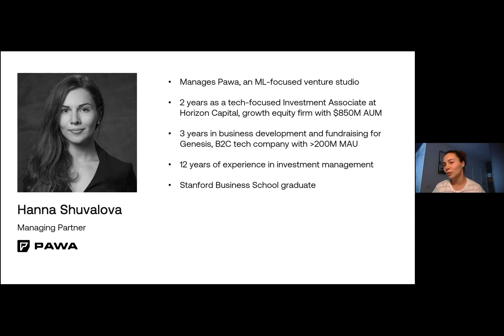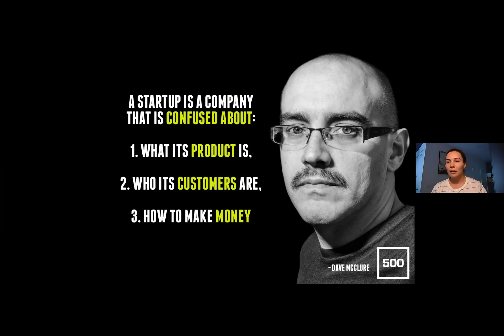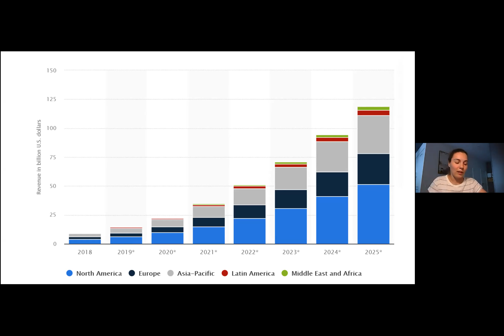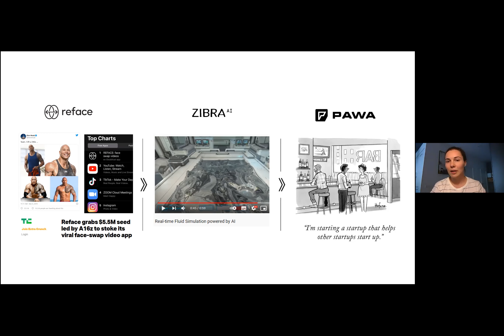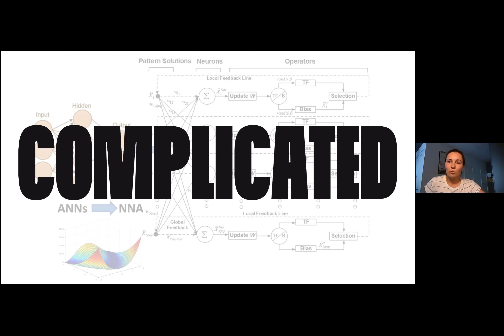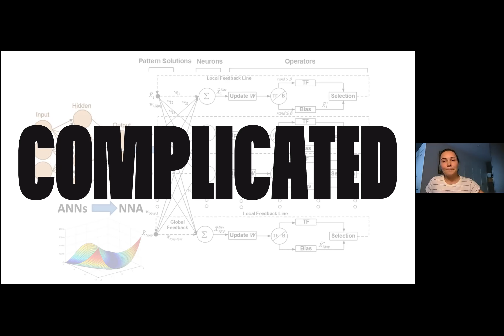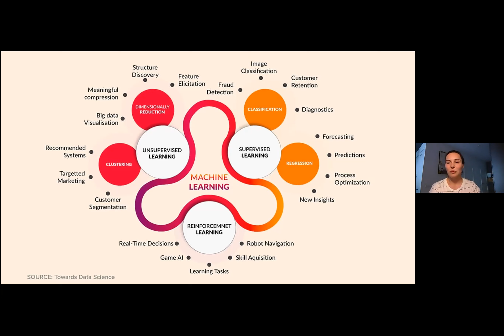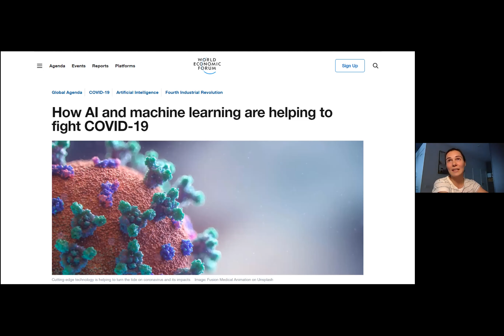Преимущества AI стартапов и вызовы которые надо учитывать [ProfIT] Анна Шувалова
Поскольку искусственный интеллект становится все более популярным в бизнесе, ведущие компании, занимающиеся ИИ, сегодня являются лидерами в этой новой области. ИИ меняет целые отрасли промышленности. Компании, занимающиеся ИИ, привлекают огромные инвестиции от венчурных фондов и таких гигантских фирм, как Microsoft и Google, которые видят потенциал для дальнейшего роста в корпоративном и личном пользовании.

О преимуществах стартапов искусственного интеллекта и вызовы, которые стоят перед ними, поговорили с Анной Шуваловой - управляющим партнером венчурной студии Pawa.